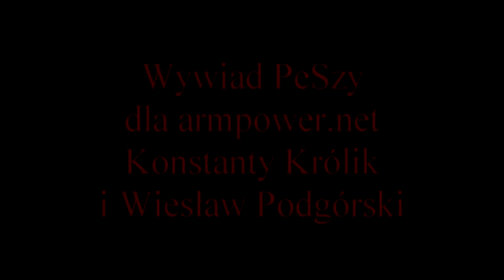Nie chcemy mieszkań za medale!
Podobno, w dalekim i szczęśliwym Kazachstanie, za wygraną na Mistrzostwach Świata (na przykład w Armwrestlingu), rząd funduje medaliście... mieszkanie! Kostek i Wiesio, nasi medalowi Mastersi, mają już własne 4 kąty. Więc... walczą tylko dla sławy, dla Polski. Dwaj warszawscy Mastersi: Konstanty Królik i Wiesław Podgórski wywalczyli medale na niedawnych Mistrzostwach Świata w Armwrestlingu 2014, które odbyły się w Wilnie. Kostek – dwa brązowe, Wiesław – jeden srebrny. W naszym wywiadzie oceniają swoje starty, starty seniorów i... zapowiadają start na Pucharze Polski, oraz dalsze starty międzynarodowe. „Jest power, jest zdrowie, kontuzje mijają, możecie na nas liczyć!” Czekamy na kolejne starty Wieśka i Kostka, czekamy na medale. Dużo zdrowia i siły dla naszych Weteranów!